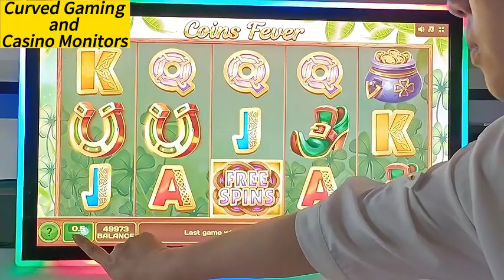Casino Gaming Monitor，Gaming Screen，4K halo monitor LED surround framed ，LCD Touch Monitor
Touch Monitor with Halo Frame for Amusement Device/Gaming Machine